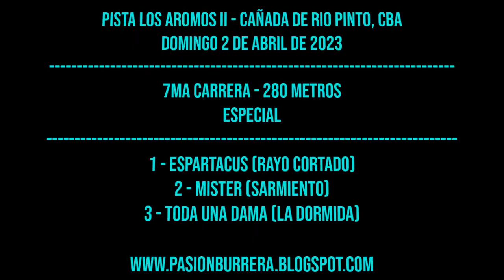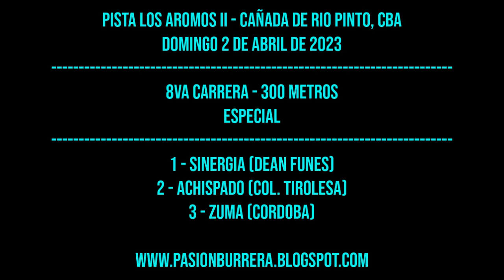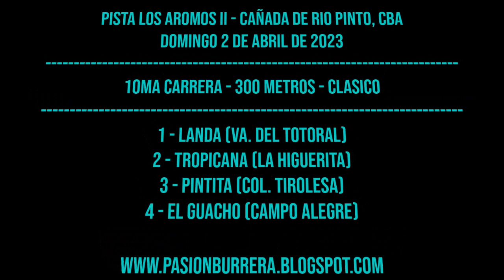TROPICANA, CHUKY, ACHISPADO Y ESPARTACUS: CLASICOS CAÑADA DE RIO PINTO (02-04-2023)